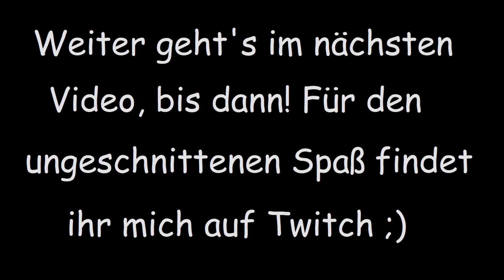Hier kommt die Feuer-, ich meine... die Bomberwehr! | Final Fantasy Tactics Advance E04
- Schnell alle löschen, bevor sie mehr Schaden anrichten -

Nach Lesen eines geheimnisvollen Buches verschlägt es ein paar Kinder in die magische Welt von Ivalice, die einem ihnen bekannten Videospiel ähnelt. Verstreut im ganzen Land müssen sie wieder zusammen finden und einen Weg nach Hause suchen...

Livestream und Aufnahme erfolgten gemäß der Richtlinien von Nintendo zu Nintendo-Spielinhalten auf Internetportalen zur Veröffentlichung von Bildern und Videos